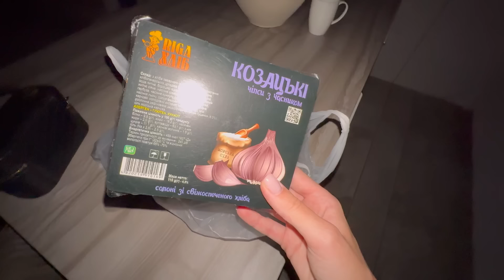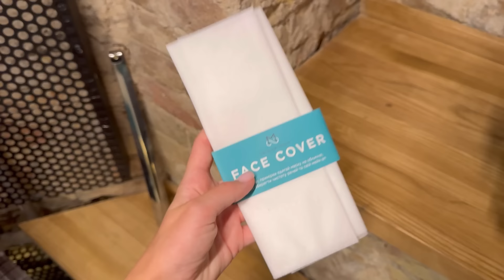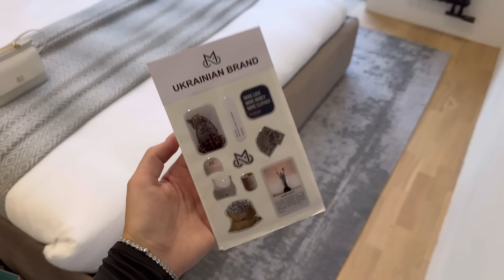VLOG 👄 ІНʼЄКЦІЇ В ГУБИ, ШКІРУ ГОЛОВИ / ПРО ФІНАНСИ / БУДНІ В КИЄВІ / ШОПІНГ 🛍️